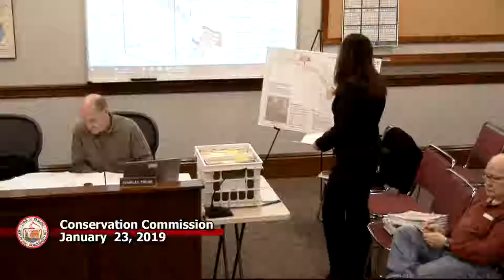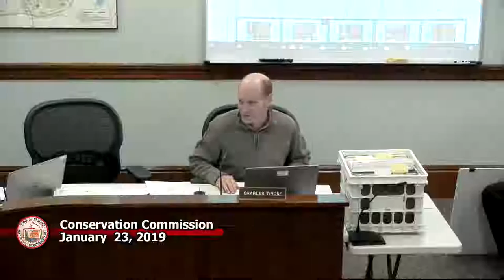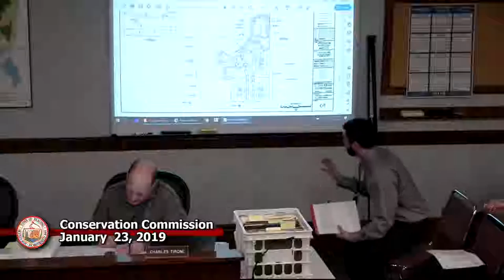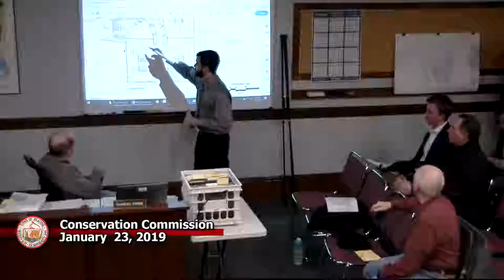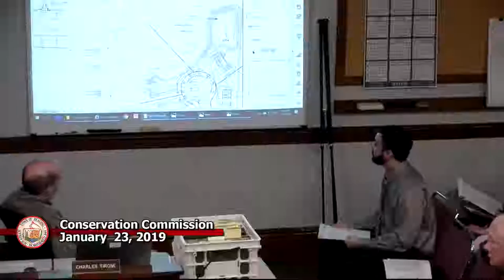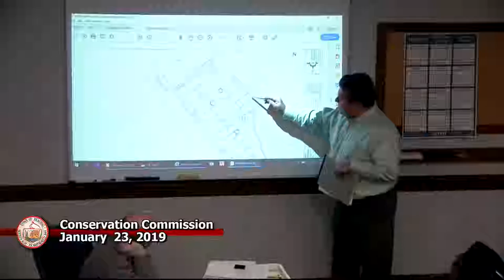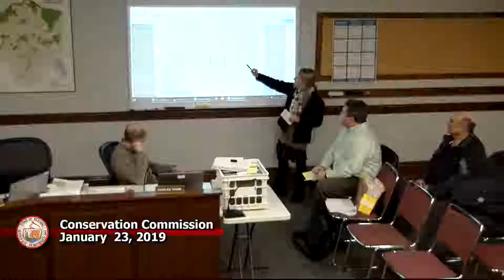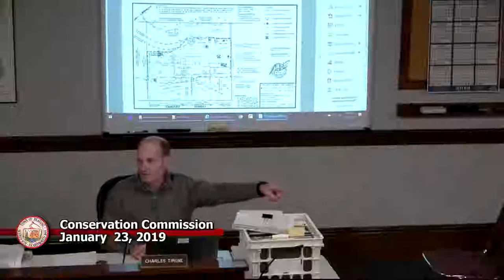Conservation Commission 1-23-2019